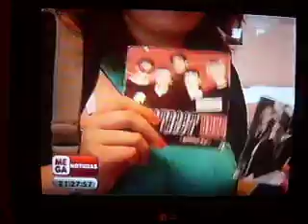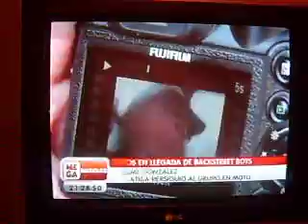Backstreet boys en Chile- Meganoticias